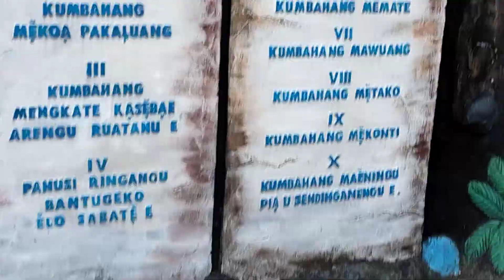Wisata Rohani Jemaat Torsina Mulengen di Pegimpolongan Gunung